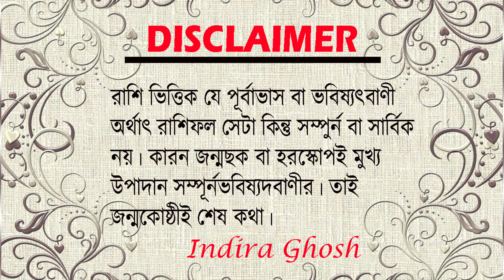বৃষ রাশি সেপ্টেম্বর 2024. Horoscope for Sign Taurus Sept. 2024. Career Opportunities and Challenges!